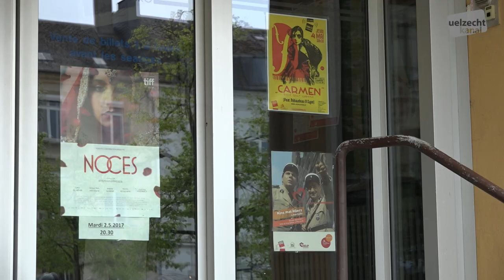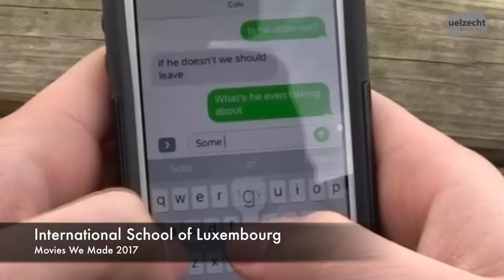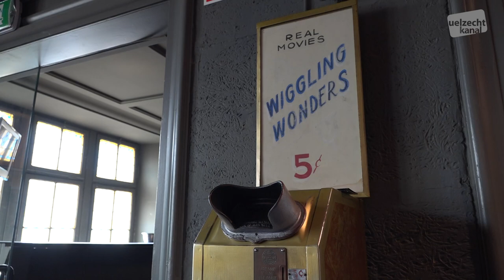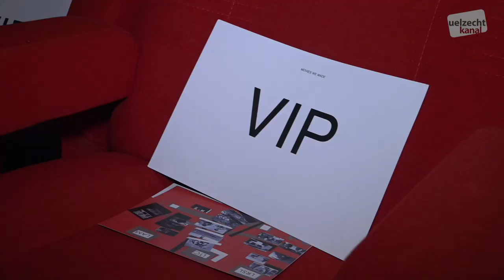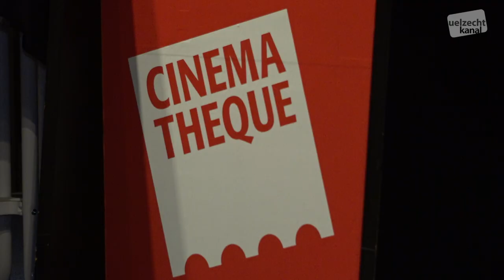Movies we made 2017